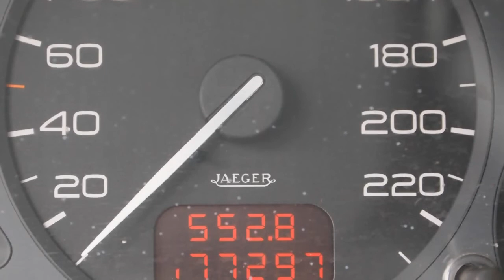Peugeot 406 1.9 DT TURBO Airco Inruil mogelijk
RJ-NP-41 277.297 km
  Prijs:     € 948
  Merk:     Peugeot
  Model:     406
  Type:     1.9 DT TURBO Airco Inruil mogelijk
  Carrosserievorm:     Sedan (4 drs)
  Bouwjaar:     1997
  Transmissie:     handgeschakeld
  Kleur:     Groen metallic
  BTW/Marge:     marge
  Brandstof:     diesel
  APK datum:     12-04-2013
* Airco
* Armsteun voor
* Audio installatie
* Buitenspiegels in carrosseriekleur
* Centrale deurvergrendeling
* Glas getint
* Metallic lak
* Radiovoorbereiding
* Ramen elektrisch bedienbaar
* Stuurbekrachtiging
* Trekhaak

Een goed rijdende auto met wat schades rondom. Zie foto. De auto heeft nog APK tot mei 2013. Wij rekenen GEEN afleveringskosten. Kom gerust langs voor een proefrit. Inruil en financiering mogelijk. Kijk tevens voor al onze andere occasions op Kijk voor een uitgebreide foto en video reportage op onze Ondanks onze grote zorgvuldigheid kunt U aan deze advertentie geen rechten ontlenen en zijn alle gegevens onder voorbehoud van (type)fouten © Auto Hoge 2013.